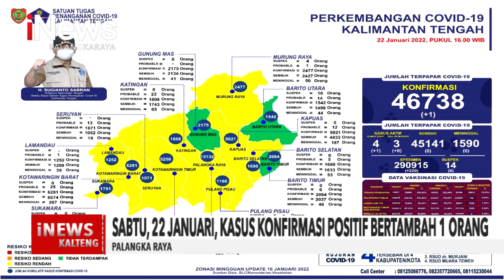PALANGKA RAYA, SABTU, 22 JANUARI, KASUS KONFIRMASI POSITIF BERTAMBAH 1 ORANG